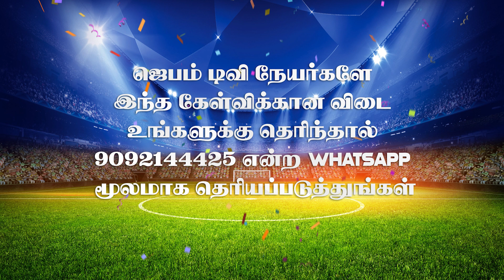விளையாட நீங்க ரெடியா ? | Bible Connection Ground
1. The Holy One- A programme where God is being praised for His holiness by describing His attributes.
2. Prayer Walk- Each day a street is selected and prayer walked. So monthly 22 streets are walked and prayed for.
3. Traffic prayer-Telecast of Praying on the accident spots .
4. Emergency prayer-Instant telecast of prayer points and Praying for the critical patients in the hospitals as and when the prayer needs are shared from 17 different well known hospitals in the city.
5. Breaking Prayer- whatever be the breaking news would be immediately telecasted as a prayer need.
6. How to Pray?- Based on the ongoing issues of the society, three different pastors discuss how to avoid the future repetitions of the same issues and pray for the same.
7. My leaders-Telecast of conducting Personal interviews with Government Leaders and praying for them based on 1Timothy-1:2.
8. The Real Fighters- Daily prayer for the army and the police departments.
9. The Real Heroes- Daily prayer for the safety of Ambulance drivers.
10. Men of God- Personal interview with men of God where they share their testimonies and life experiences.
11. A Hand full of flour and little oil- Diet advice for pastors and preachers, live cooking, suggestions for consuming energy giving food for pastors before ministering on the stage.
12. Wedding at Cana- Telecasting the interview with the men of God on their Wedding Anniversary.
13. Don’t Worry- Teaching the people How to pray instead of worrying when the enemies rise against them.
14. Media Missions- Praying for all the Christian Media channels.
15. Seed- Telecasting the lives of the men of God who have entered into eternal glory.
16. Goodnight – Thanksgiving prayer for the day.